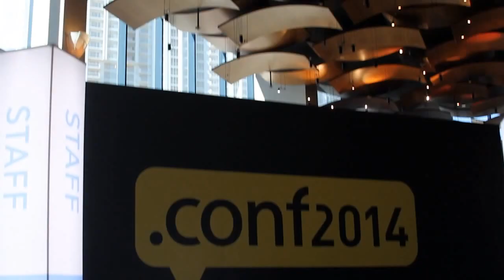Lee Congdon, Red Hat | Splunk .conf2014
Lee Congdon, Red Hat, at Splunk.conf 2014 with John Furrier and Jeff Kelly

Open source has already won the enterprise, and we’ll continue to see use cases expanding into new environments, according to Red Hat, Inc. CIO Lee Congdon. During a live interview at this week’s Splunk conference, Congdon explains the reasons behind open source’s enterprise victory. he feels open source is best suited for the enterprise, highlighting that as communities come together, people manage to solve their business issues, support each other, and gain recognition from peers and vendors.

“Information Technology (IT) is really the way businesses are going to be run in the future,” Congdon predicts, but warns that it will still take some time for the organization of enterprises to evolve around this concept. Noting the industry’s shift from an industrial society to an information-based culture, he says of his market, “we’re all in an information business now.”

Congdon further expounds the changing role of IT within the enterprise, along with the department’s need to focus on moving business ahead, not just solving IT crises. The executive also shares his experiences with Splunk.